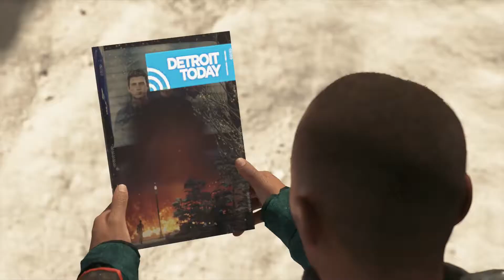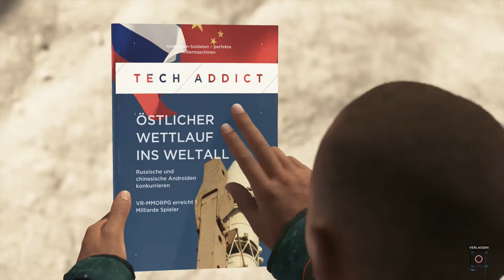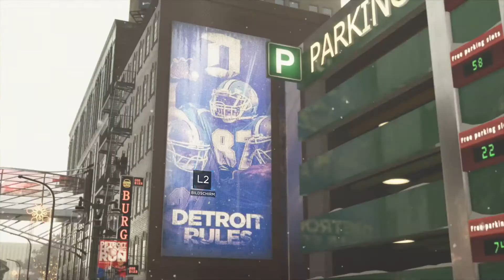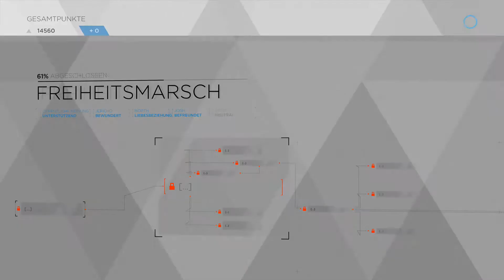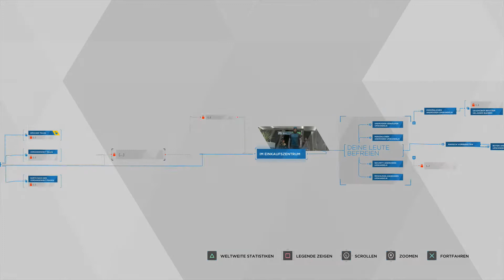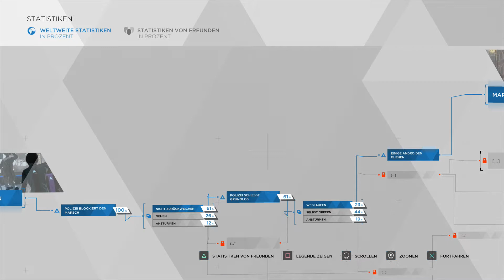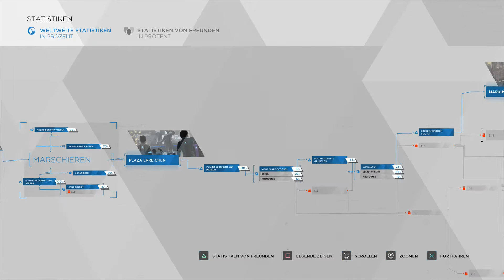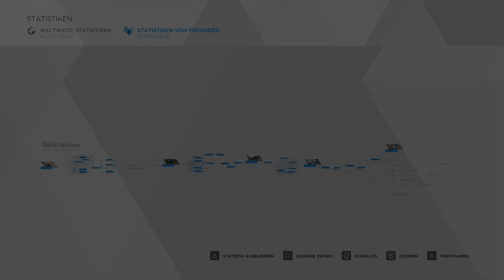Let's Play Detroit: Become Human [German] - #25 - Der Freiheitsmarsch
Quantic Dream zählt zu meinen liebsten Entwicklerstudios. Ich wurde noch nie enttäuscht und so freute ich mich auch auf Detroit: Become Human. Diese Thematik interessierte mich von Anfang an und so war ich seit der Ankündigung dieses Spiels Feuer und Flamme. Da wir bereits Beyond: Two Souls gespielt haben, dachte ich mir, dass wir uns auch dieses Spiel gemeinsam ansehen sollten. Und nun ist es endlich soweit. Ich wünsche euch viel Spass beim schauen. :)

Story: Im Jahre 2038 gehören Androiden längst zum Alltag. Die Androiden übernehmen gefährliche Jobs und erledigen Dinge, die den Menschen zuwider sind. Jedoch bringen die Androiden auch negative Seiten mit sich. So stieg in den USA die Arbeitslosenquote auf 37%. Nicht alle sind den Androiden wohlgesonnen.

Teilweise entwickeln die Maschinen jedoch irrationale, ihrem Programm widersprechende Verhaltensweisen. Der Prototyp Connor untersucht zusammen mit der Polizei die Fälle um die "Abweichler".

Kara ist ein Android welche als Haushaltshilfe dient. Der Haushalt in dem Sie wohnt ist jedoch alles andere als eine freundliche Umgebung. Schon bald wird sie ihr Heim verlassen müssen und dies nicht alleine.

Markus ist ebenfalls ein Prototyp, der als Pfleger für den alten Maler Carl Manfred eingesetzt wurde. Nach einem tragischen Zwischenfall gerät er in Verruf und fürchtet von nun an um sein Leben.

Was wird mit diesen Androiden auf ihrem Weg geschehen?

Entwickler: Quantic Dream
Publisher: Sony Interactive Entertainment
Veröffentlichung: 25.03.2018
Plattformen: PS4
Genre: Action Adventure, Interaktives Drama

Ihr habt Bock dieses Spiel selbst zu spielen? Dann kauft es euch doch und unterstützt damit die Entwickler: